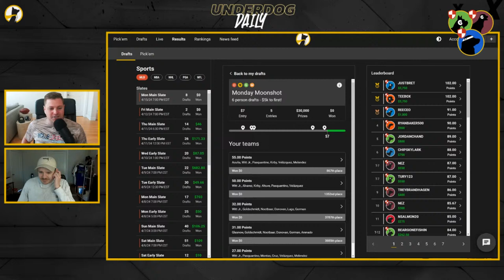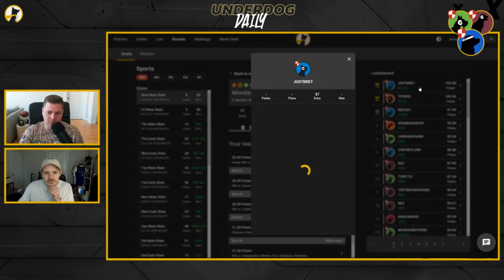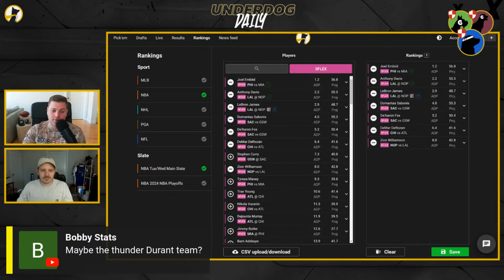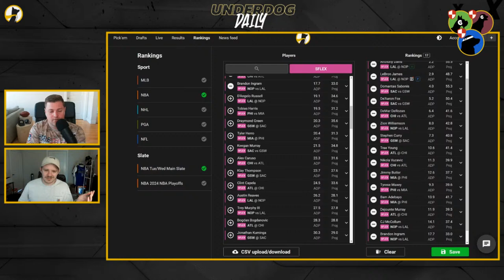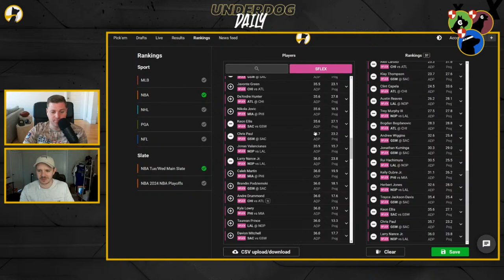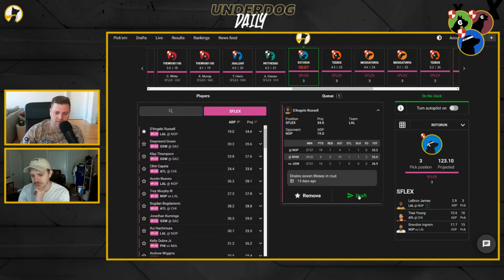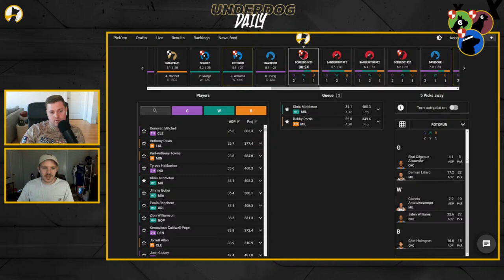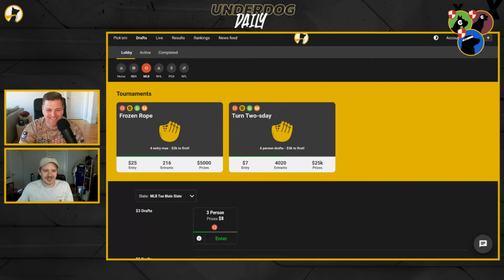Underdog Daily - NBA Playoff Preview + Dance/Tip-Off Drafts